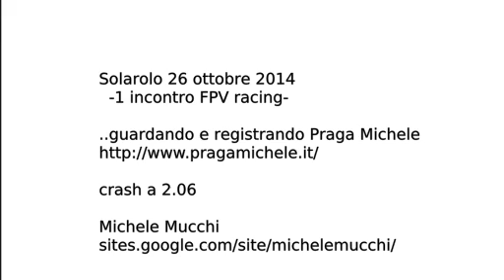Solarolo FPV - multirotor race - 26 10 2014 - Regi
Guardando in FPV e registrando il volo di PragaMichele.